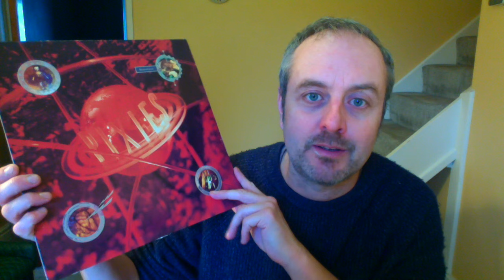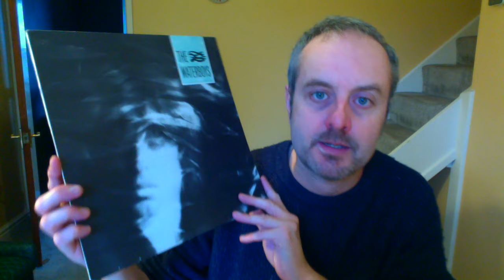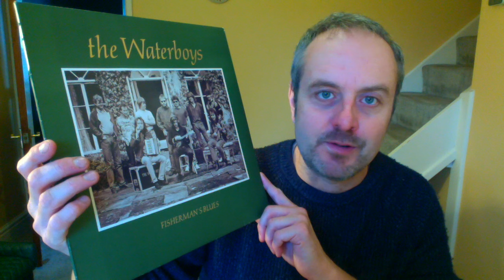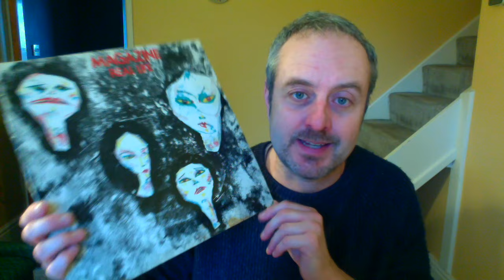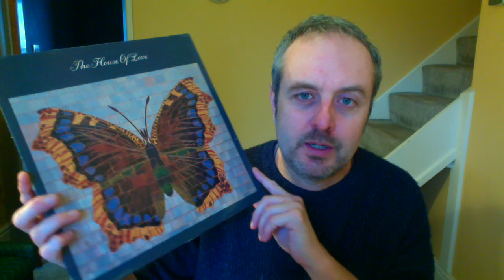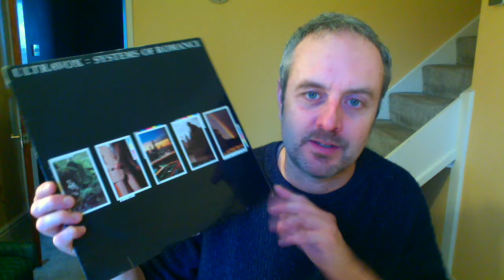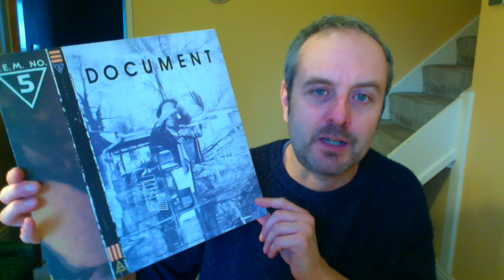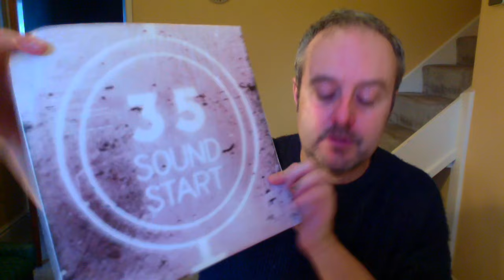Vinyl Finds #93: Some Really Splendid Records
Catching up with a variety of finds from West Yorkshire's Heightside Records, including a couple of 'semi-grails'.  Enjoy...!